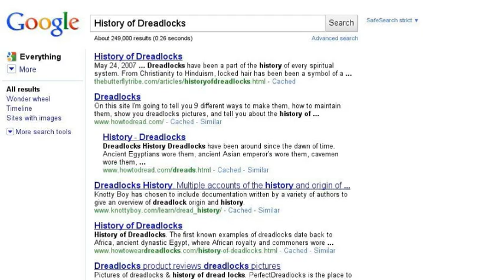History of Dreads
Some of my Passions